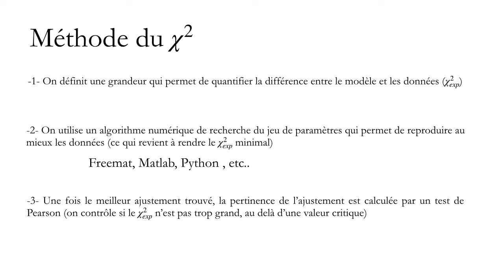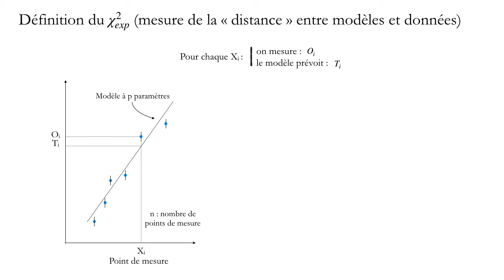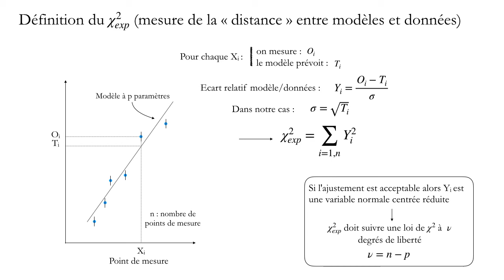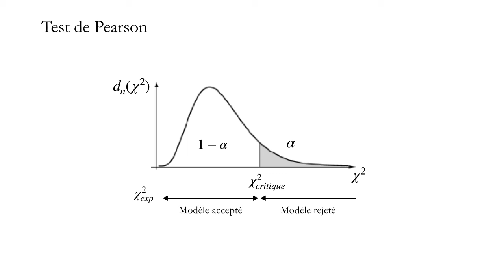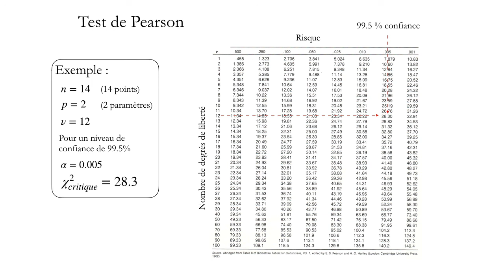13 TP Comptage JFO